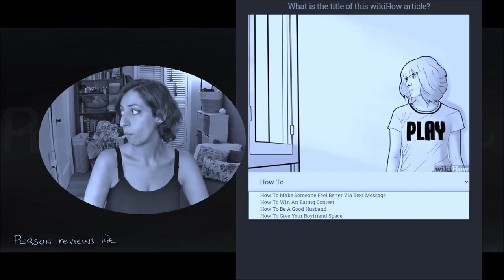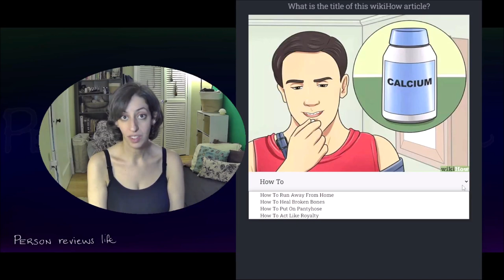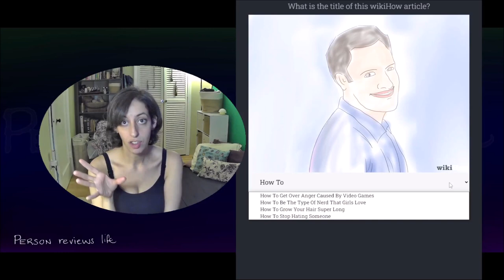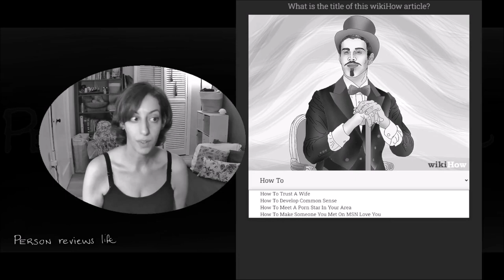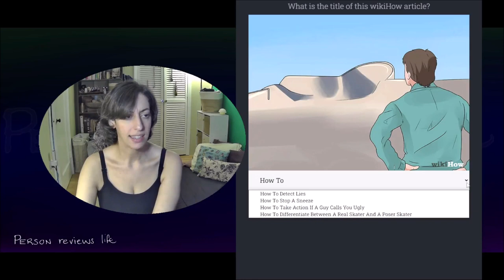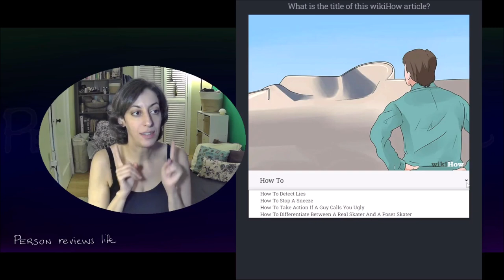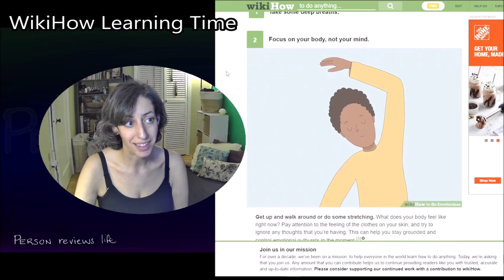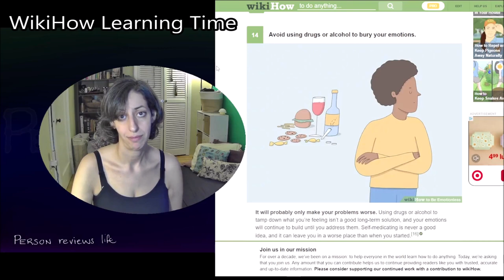Guess the WIkiHow (again)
Some of these are still shenanigans. The picture just doesn't appear. Lies!

GOOD HEALTH!
Please be good to yourselves and each other.